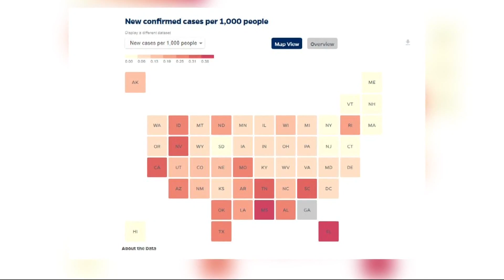Expert: Getting schools safely back open isn't far out of reach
Before kids can get back in the classroom, communities have to take a look at what is happening outside of schools.